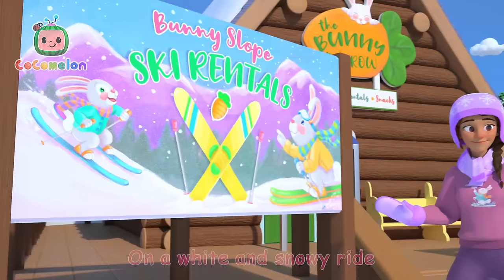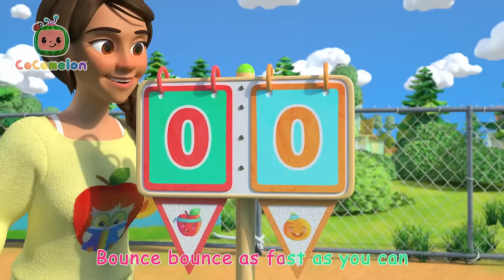This is the Way 🛝 | Cocomelon 🍉 | Kids Learning Songs! | Sing Along Nursery Rhymes 🎶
JJ, Lucy and Nina show little Mateo around at the park, teaching him all the ways he can use and enjoy the grounds. However, Mateo is a bit intimidated by the massive equipment, and may need to muster up some extra courage to keep up.

Lyrics:
This is the way we hop and jump!
Hop and jump. Hop and jump.
When we go to the playground!

This is the way we ride the swings!
Ride the swings. Ride the swings.

This is the way we climb up high!
Climb up high. Climb up high.

This is the way we go up the steps!
Up the steps. Up the steps.

This is the way we face our fears!
Face our fears. Face our fears.

This is the way we slide on down!
Slide on down. Slide on down.

00:00 This is the Way
02:36 Ski Song
05:18 Clean Up Song
08:00 Tap Dancing Song
10:28 You Can Ride a Bike
13:45 Father and Sons Song
16:17 Clean up Song
19:02 Field Day Song
21:59 Basketball Song
24:53 Swimming Song
27:28 Stick to It
30:48 I Love the Mountains
33:47 Brush It!
36:24 Winter Song (Fun in the Snow)
39:03 Daddy Daughter Beach Day
42:20 Ba Ba Black Sheep
44:57 Ms. Polly Had a Dolly
47:41 Freres Jacques [EMEA]
50:09 Clean Up Trash Song
53:11 Gardening Song
56:28 Opposites Song
59:35 This is the Way